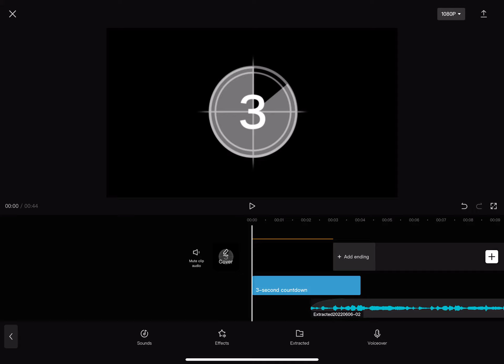im going insane 🫣